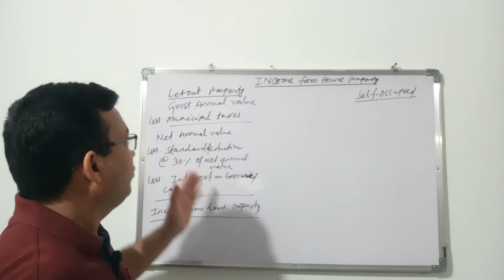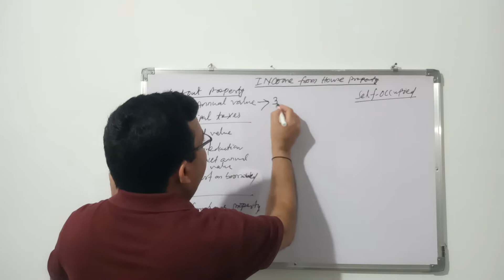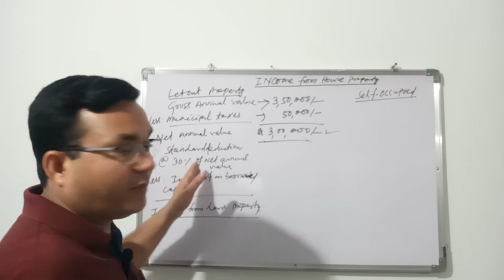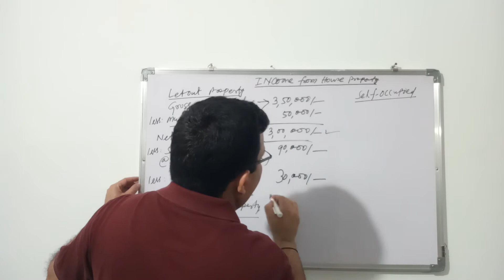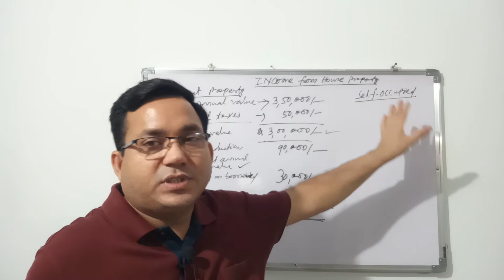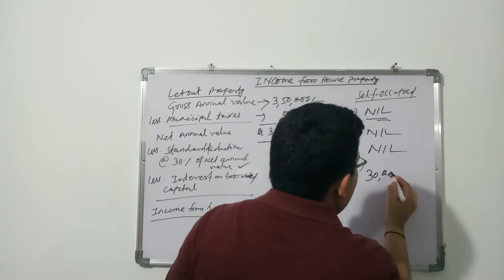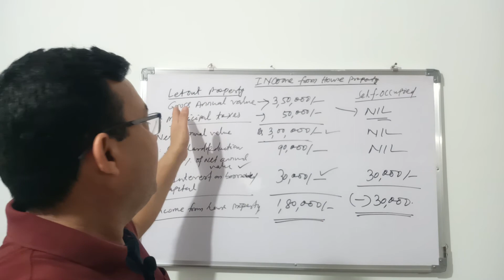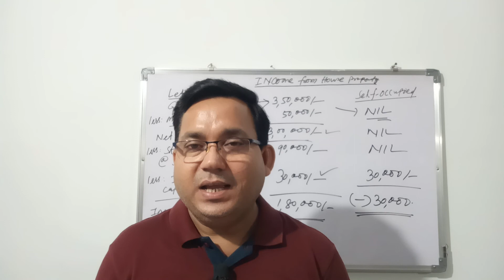Income from House Property of let out property and self occupied property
How to calculate  Income from House Property of let out property and self occupied property explained  with example in this video ( Part III & final part  of  Income From House Property Series ).It is suitable for B Com, MCOM, CA, CMA , CS students and working professional friends.

Link-